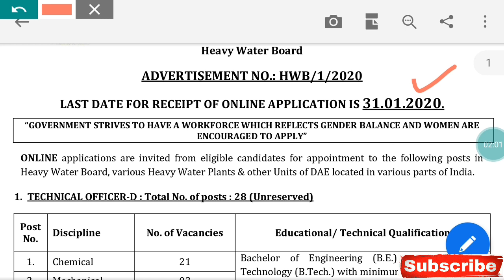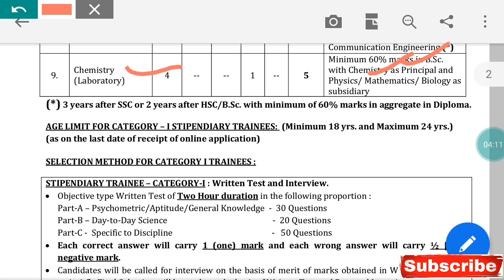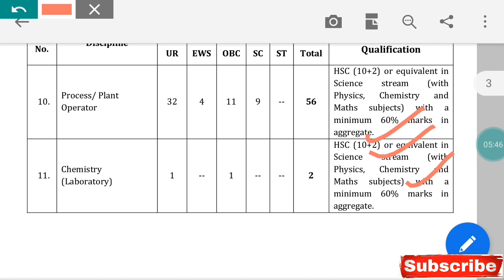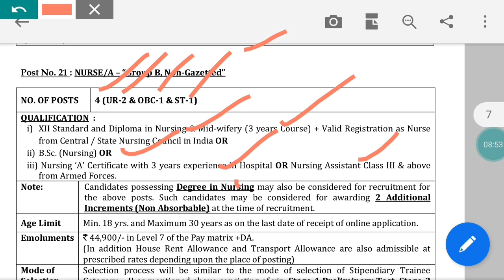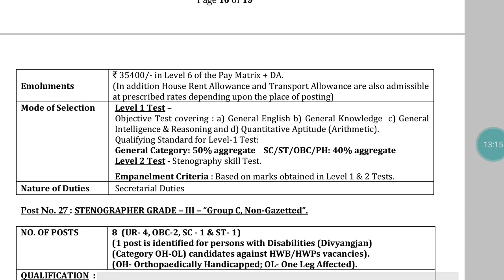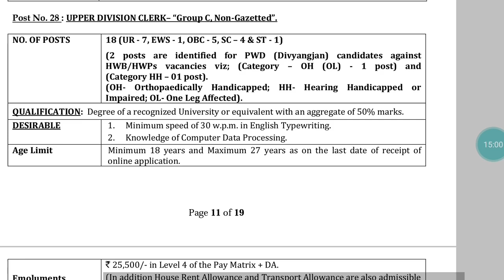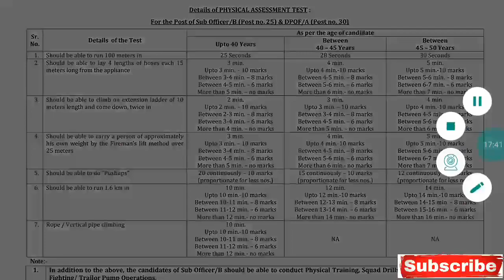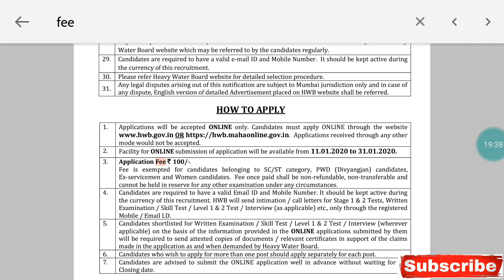HWB Recruitment 2020 | Heavy Water Board Recruitment 2020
This is the video for HW requirement 2020 or heavy water board government 2020 ,here we have discussed about qualifications, selection procedures, syllabus and all details related to the posts of technician B Stipendiary trainee category 1 and category 2 and scientist assistant. Here the all informations about heavy water board recruitment 2020 has been discussed please watch this video and you will get all answers for your doubts.

About Me
I am kasthur, I am here to provide all jobs updates and competitive exams updates with accurate hundred percent correct and also I will provide all competitive exams shortcut tricks and guidance for clear the competitive exams of Central Government are state government

THANKING YOU